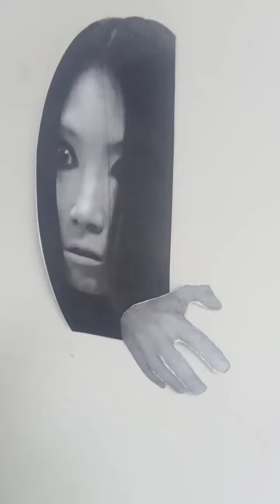Pa like share and subscribe ulit, pag nag 100 subscriber may normal skin tayo, sure yan